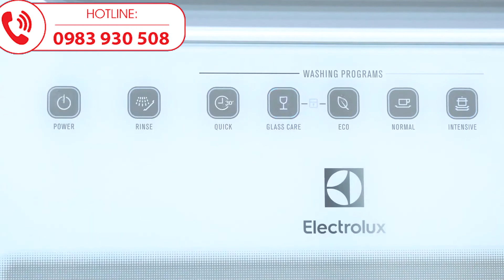Máy rửa bát thương hiệu Electrolux ESF6010BW giá rẻ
Máy rửa bát nhỏ gọn 55cm cho 8 bộ chén đĩa
Chương trình Eco tiết kiệm nước và năng lượng.
Khoá trẻ em ngăn ngừa vô tình khởi động máy